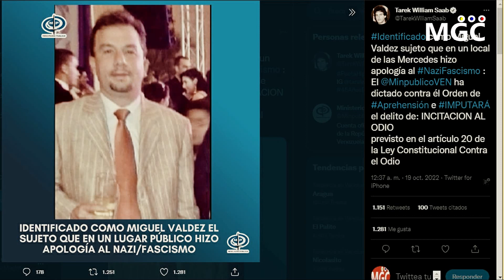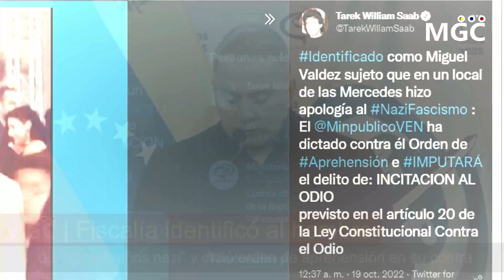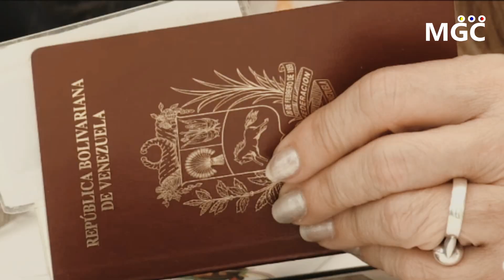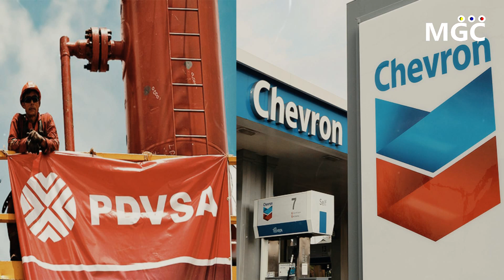🔴SUCEDIO HOY! URGENTE HACE UNAS HORAS! MIRALO ANTES QUE LO BORREN - NOTICIAS VENEZUELA HOY